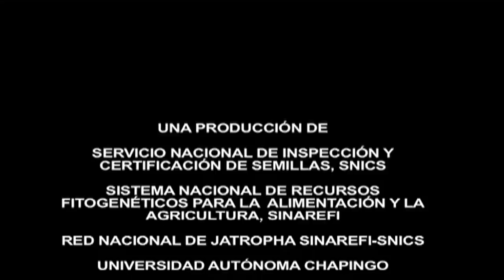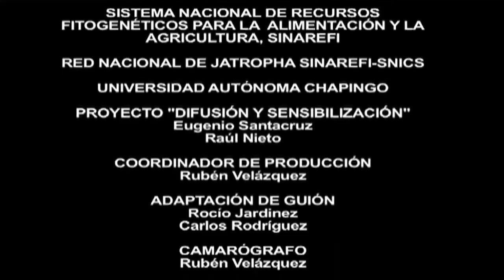Jatropha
Documental que muestra el testimonio de técnicos y productores sobre los estudios y producción de la jatropha en México...

Una realización del Departamento de Medios Audiovisuales de la Universidad Autónoma Chapingo.
México, 2010.

Producción ejecutiva: Rubén Velázquez
Realización: Charlie Campos
Guión: Rocío Jardinez, Charlie Campos
Voz: Rocío Jardinez
Camarógrafos: Rubén Velázquez, Marco Huerta
Edición, audio y postproducción: Charlie Campos